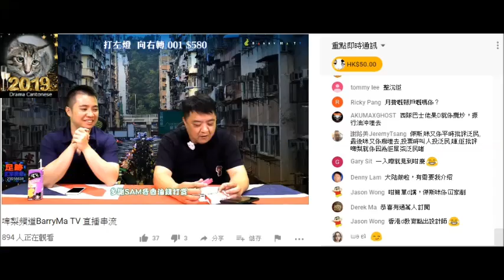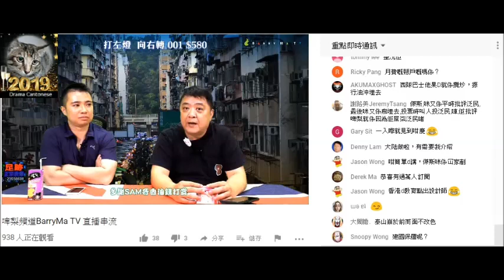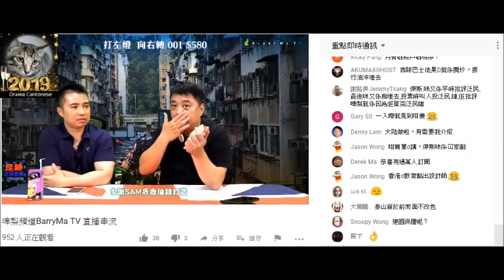20190322 啤梨晚報撚屌馬健賢Barry Ma係18日仲鳩吹訂咗國泰機票點點點，到22日自爆搭港龍，仲吹每張平俾佢。其實無打算俾國泰班腦殘搭鳩吹國泰做錯